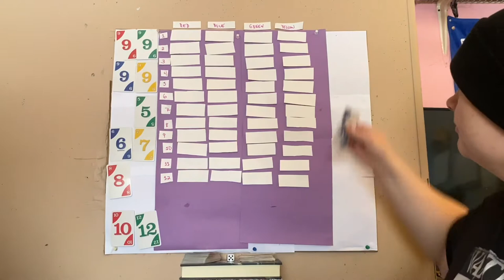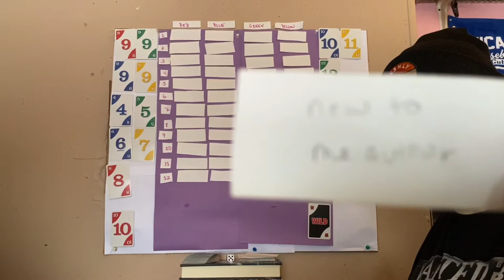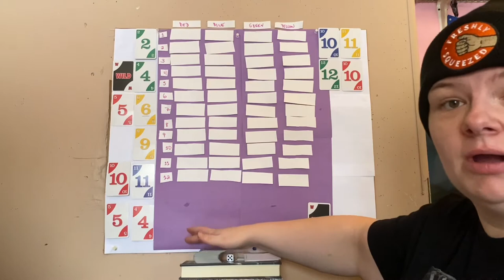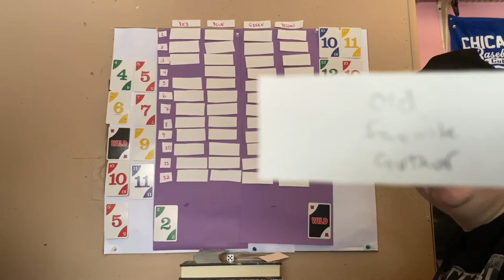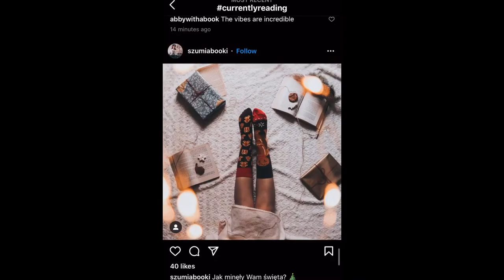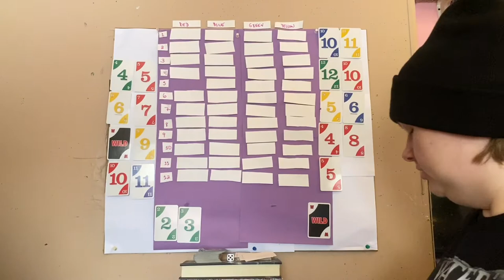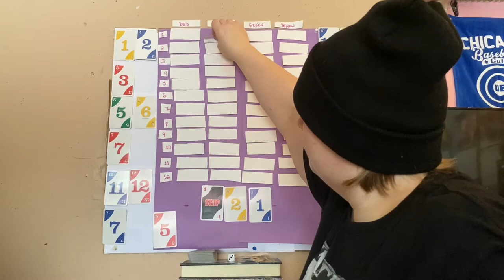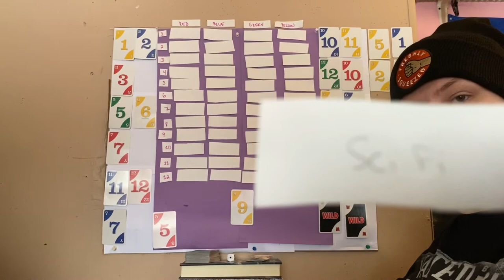TBR Game - Phase 10 Chooses my TBR - January 2021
Here is my January TBR (Sorry it's so late)

Tristan Strong Punches a Hole in the Sky by Kwame Mbalia